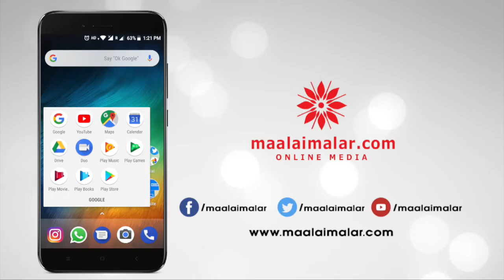Mani Ratnam considers big Bollywood names for his next!